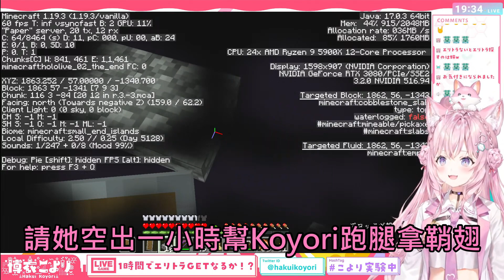【Hololive】Koyori聊到想請Kaela幫忙拿鞘翅 結果自己先絕讚全Lost【博衣小夜璃/博衣こより】【ホロライブ切り抜き】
元動画
【Minecraft】1時間でエリトラGETなるか！？これがマイクラソロバーサス…エリトラチャレンジ！！！🔥【博衣こより/ホロライブ】